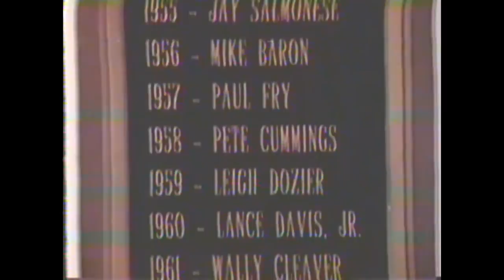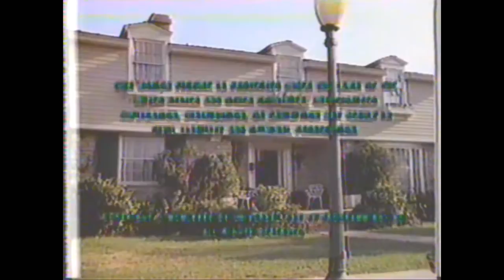Still Beaver, Ep 20, Sink or Swim, Aug. 21, 1985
When Wally gets impatient with daughter Kelly (Kaleena Kiff) for being unwilling to put her head under water during swimming lessons, Beaver calls in boyhood friend Richard Rickover (Richard Correll) – now a psychologist – to learn help Wally understand why he is putting so much pressure on Kelly in this 20th commercial-free episode of the Still the Beaver revival series called “Sink or Swim” that debuted on The Disney Channel Aug. 21, 1985.

This is the 20th of 26 episodes in 1984-85 before the series featuring most of the original cast of Leave it to Beaver, including Jerry Mathers and Tony Dow, moved to WTBS Superstation for three more seasons under the name The New Leave it to Beaver from 1986-89.